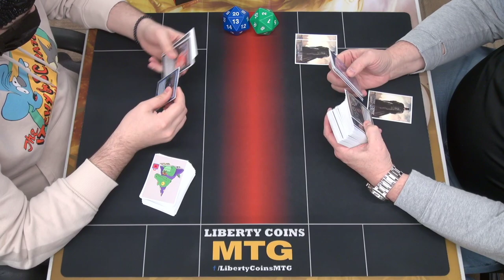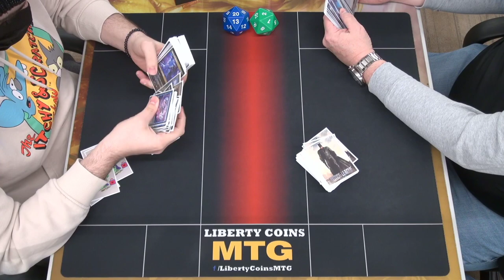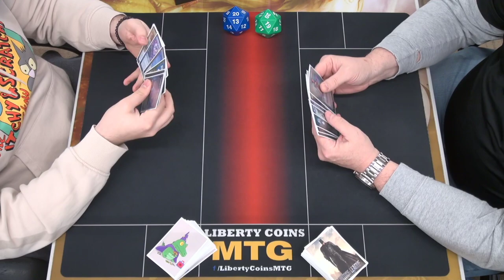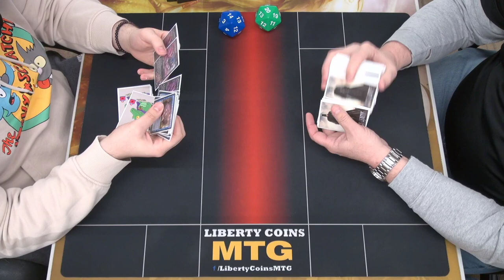Dimir Ninjas vs Dimir Control | FNM 04-01-22 | Round 1